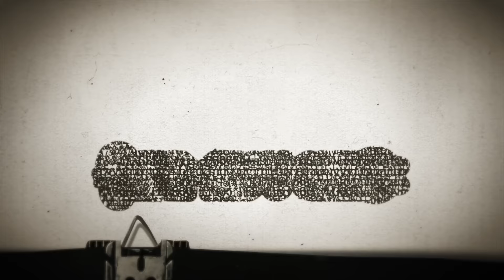Timesuck | Watergate: When Faith in American Politics Was Destroyed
On August 9th, 1974, Richard Milhous Nixon, the 37th President of the United States of America, while serving his second term (after winning in a landslide), became the first and still only American leader to resign from office. Why? In a word, "Watergate." But Watergate was only the tip of the corruption iceberg. Through the televised Senate Watergate hearings, other members of government and the American public learned that having men break into the Democratic National Headquarters at the Watergate Office Complex  was but one of many, many illegal things Nixon had either outright authorized or at least tacitly endorsed. 69 people would be indicted and 48 of them would be convicted for various crimes related to this scandal, with many of them serving time in prison. So what happened? We break it down, today, on Timesuck!

Wet Hot Bad Magic Summer Camp tickets are ON SALE!  BadMagicMerch.com